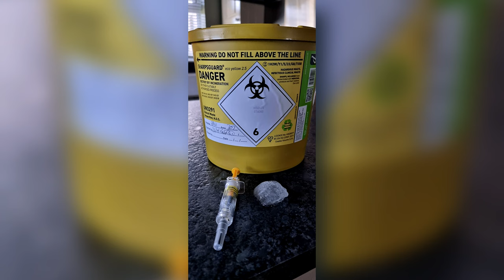Tor - Best of 2023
The best  bits of 2023